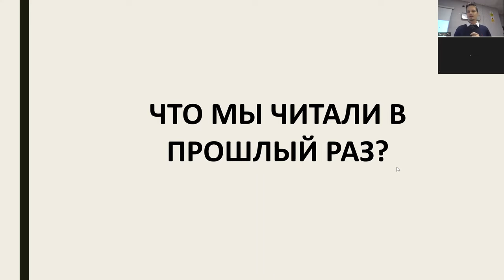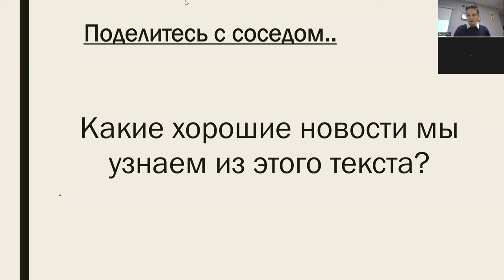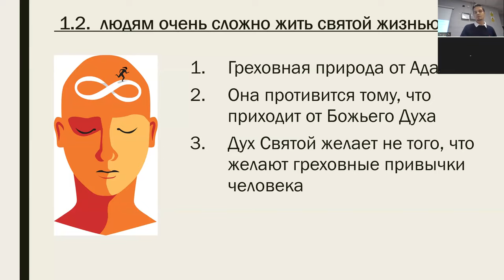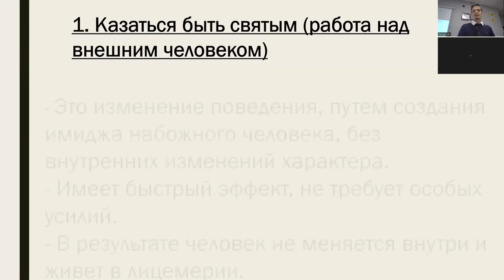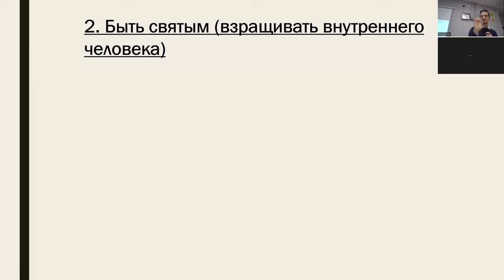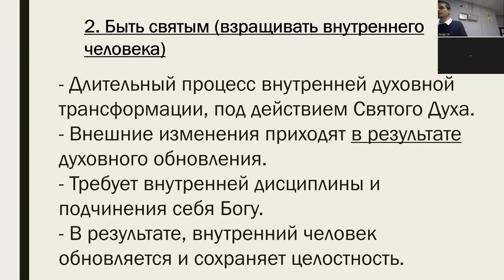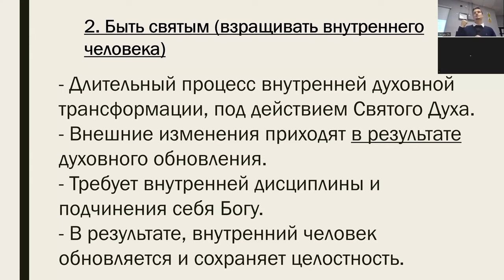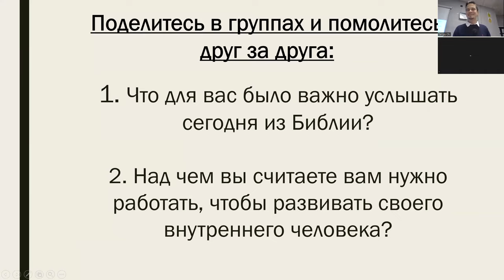25 09 22 Взращивание внутреннего человека. Быть святым или казаться быть святым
Проповедует: Сергей Чернов (M.A. in Th, B.Th )
Страничка церкви и контакты:
Перевод через платежьную систему Pay Pal
Назначение платежа: GIFT
Банковский перевод для жителей Великобритании и Европы:
Банк: NatWest
60-60-15
10147632